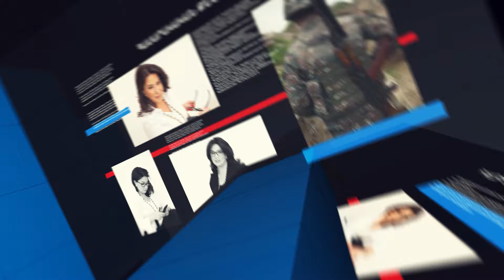ՀԱՊԿ-ից դուրս գալու որոշումը կա. վախենում են ՌԴ կտրուկ քայլերից, մտածում են՝ ոնց պահեն իշխանությունը